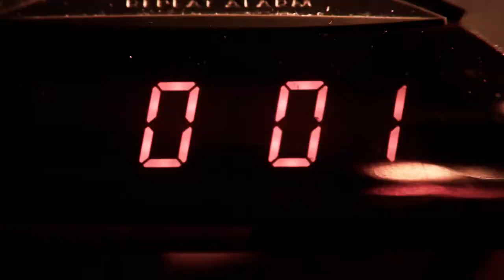"Ane eta Rut" (2011) Trailer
arrigurik 2011ean egindako "Ane eta Rut" Pelikularen trailerra.

Zuzendaria: Ander Mateos "Totxo".
Argazkigintza: Mikel Argiñarena ta Hasier Goikolea.
Soinua: Daniel Rodriguez.
Montajea: Joel Garcia eta Ander Mateos.
Aktoreak: Mayi Martiarena, Marina, Ane Endemaño, Daniel Rodriguez, Jushepe Erreti, Gioconda.
Musika: Mandril eta Jesi + Frantzeska.